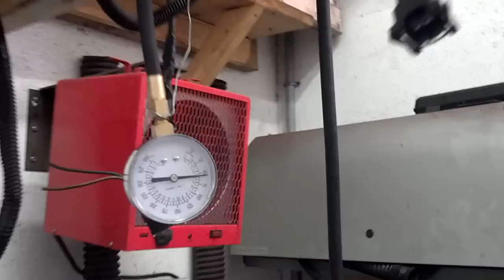TIM BELLOW 496 CHEVY